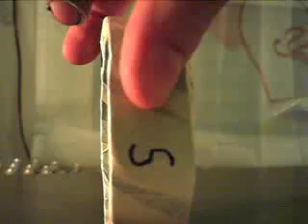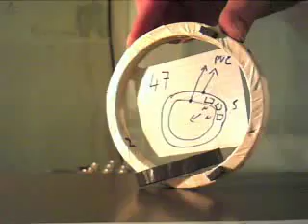20101002_06_Circle_Howard_Johnson_MagneticGate.mov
Howard John Circular Magnetic Gate.

One note: On my video is the smalles ring not working as the bigger rings. Why ? Cause the psychical construction is to small, for the magnetic gate can form the magnetic DONUT sucking the magnet in. I need to push it in. The bigger the ring with the same magnets, the less powerfull is the sucking in in-the-middle.

Why I speak about a magnetic DONUT, you can feel it with the magnet car (magnet in testingtube). The north create a North-field just around the magnets in the ring. the hole in the DONUT is a SOUTH field in my opinion. A black hole ...